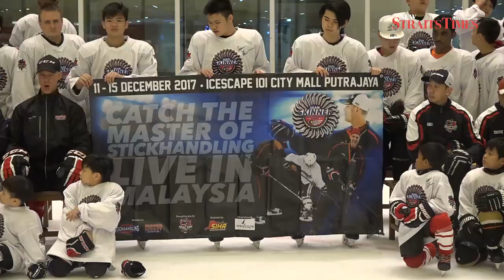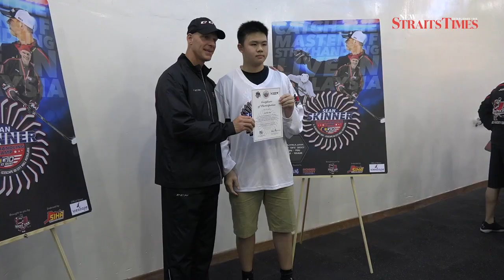Frostbiters Ice Hockey and Sean Skinner Stickhandling Camp